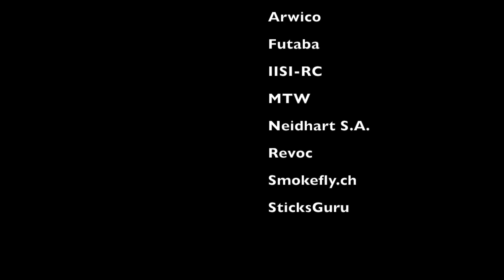Sylvain Pasini - An aerobatic freestyle session with Passion - Romont/Switzerland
Here is a small freestyle session of Sylvain Pasini flying his Extra 300 (C) from ExtremeFlight, with special wing and stab from AMTN, DA170, MTW RE3, Mejzlik 30x13, 15x Futaba BLS172SV, 2x Futaba R7008SB.

He is flying at GAM Romont Switzerland.